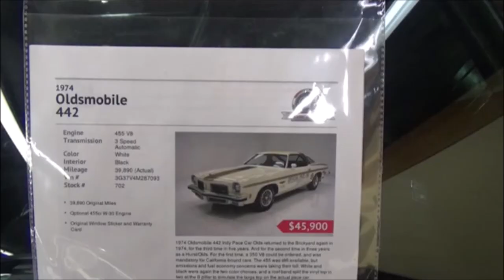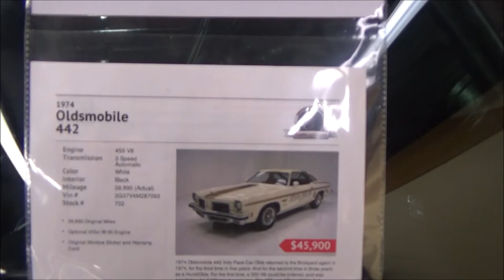1974 Oldsmobile 442 Hurst Olds W 30 Indy Pace Car Dreamgoatinc Classic and Muscle Car Video